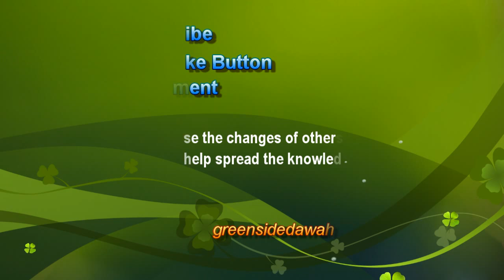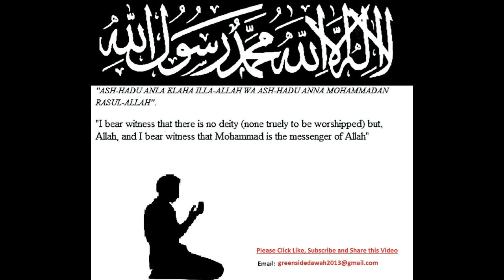English Lecture: The Miraculous Quran